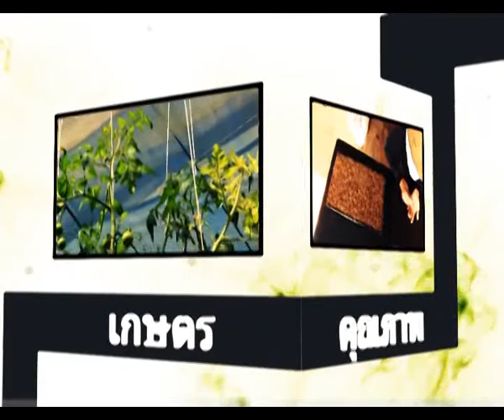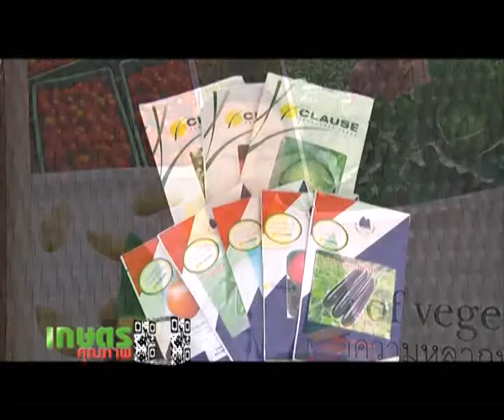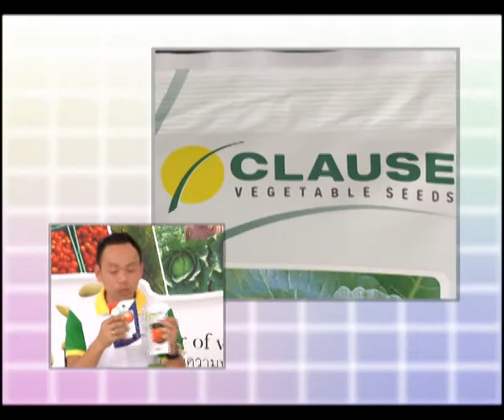เกษตรคุณภาพ โคลส เบรก1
รายการ เกษตรคุณภาพ, โคลส เบรก1, K-STATION TV สถานีโทรทัศน์ผ่านดาวเทียม K-Station สถานีเกษตรรู้เพื่อรวย,